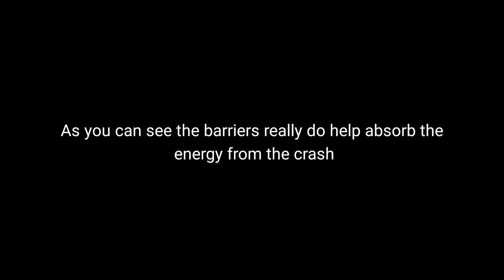Energy-absorbing crash barrier